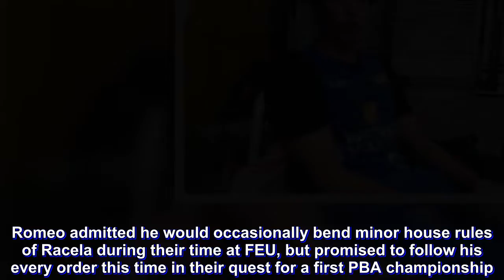Terrence Romeo promises to be a good soldier to 'reasonable, professional' Racela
TERRENCE Romeo vowed to be a good soldier to Nash Racela as player and coach reunite at TNT KaTropa starting in the PBA Commissioner’s Cup.

The flamboyant Romeo’s stay with GlobalPort was marred by a run-in with coach Pido Jarencio that appeared to be the last straw that led to his trade to the Texters.

Now, Romeo will be playing under Racela, who handled the former UAAP MVP in the latter part of his college career at Far Eastern University.

Romeo admitted he would occasionally bend minor house rules of Racela during their time at FEU, but promised to follow his every order this time in their quest for a first PBA championship.

“Wala naman kaming problema ni coach, kahit nung nasa college ako,” Romeo began in a chat with SPIN.ph after practice. “Hopefully hindi ko naman siya nabigyan ng sakit ng ulo.”

“Siguro nung college kami, konti may mga pagkakamali kami, like lumalampas kami sa curfew, pinapagalitan niya kami,” he admitted. “Sobrang napakadisiplinadong coach kasi ni coach eh. Sana magampanan ko yung role na ibibigay niya sa akin.”

Romeo would be ashamed to defy orders of such a classy coach in Racela.

“Si coach, napakabait na tao,” Romeo said. “Siya yung tipo ng tao na 'yung last na lang na meron siya, ibibigay pa niya sa kapwa niya, ganun siya kabait. Tapos napaka-reasonable na coach – lahat ng dahilan kung magalit siya, may reason. Talagang professional na coach.”

“Tapos napakagaling niya magturo ng sistema,” he added. “Kailangan mo na lang sundin yung sistema niya, hindi na hihirap yung basketball para sa amin.”

That’s why at TNT, the three-time scoring champion doesn’t feel the need to sustain his individual brilliance on a nightly basis like he did at GlobalPort.

“Hindi na siya (volume scoring) yung talagang gusto kong gawin,” Romeo insisted. “Ngayon kasi mas gumagaan yung buhay ko kasi maganda yung sistema. Susundin mo lang yung sistema, kagaya nga ng sabi ni coach Nash, hindi na kailangan yung mga magagandang individual, dahil yung sistema lang mismo, bibigyan na tayo ng madaling points.”

“So kailangan lang namin sundin yung sistema, malaman kung kailan iiskor o kailan papasa,” he added. “And tingin ko, wala akong magiging problema. Process lang para sa akin, kasi ia-adapt ko pa yung system. Hopefully mapabilis yung pag-adapt ko sa system.”